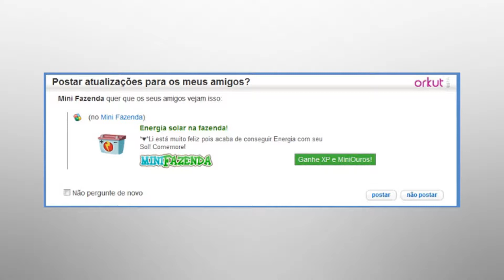Mini Fazenda - Sons das ações na fazenda com musica tema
Sons presente no jogo Mini Fazenda.